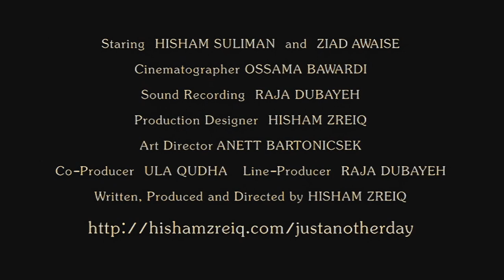Trailer - 'Just Another Day' with English Subtitles (HD)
Trailer - Just another day

A short film that tells the story of An Arab man in the West has his life changed forever by the events of 9/11.

Just Another Day is available to watch on Vimeo